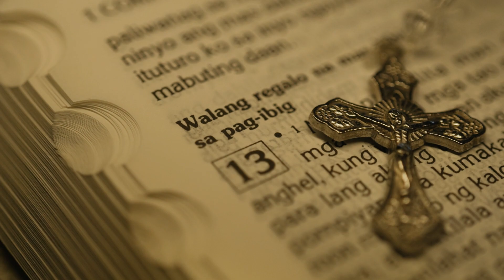San Pablo Laguna Wedding | JOHN + MONIQUE SDE